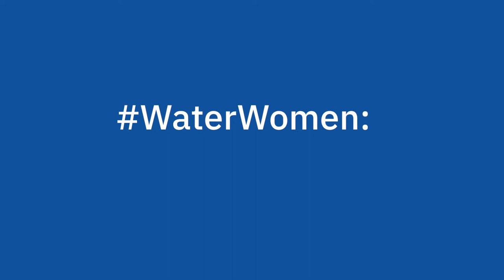WaterWomen - Emma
Emma manages a team that is spread out across the North East, reading and maintaining water meters to ensure our customers only pay what they should.